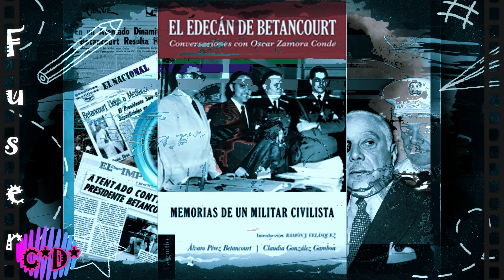La Venganza de Chapita _ El Atentado De Los Proceres !